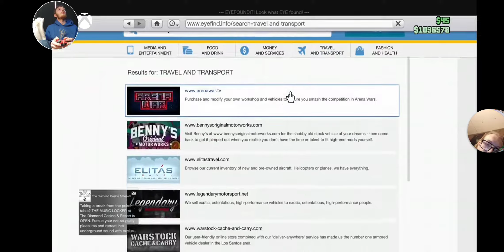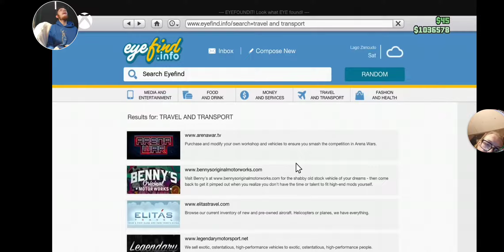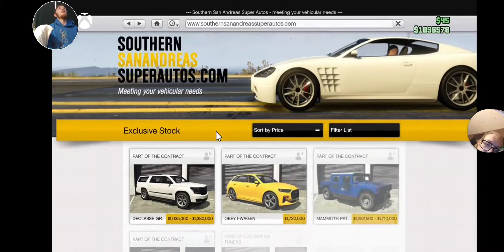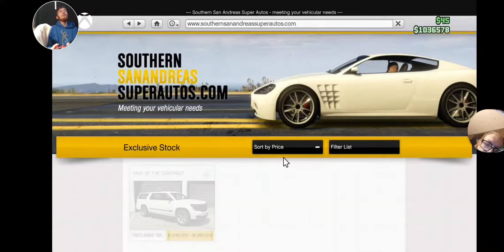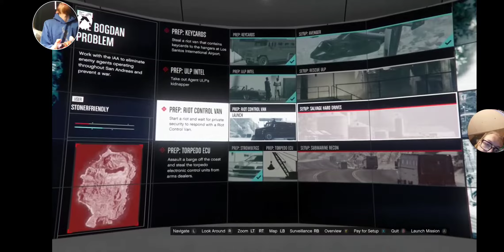GTA 5- Bogdon Setups with Bryce